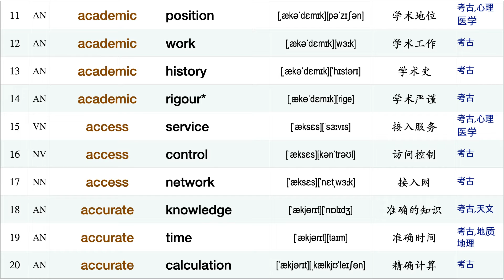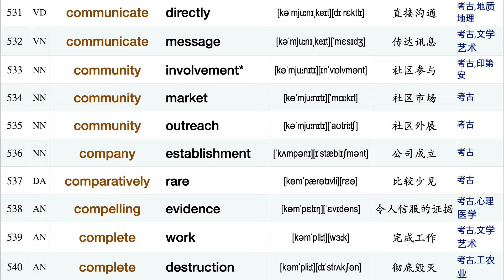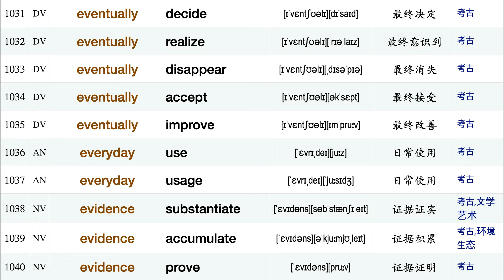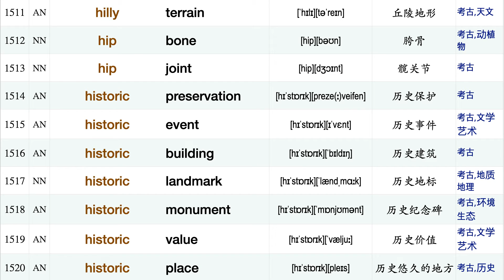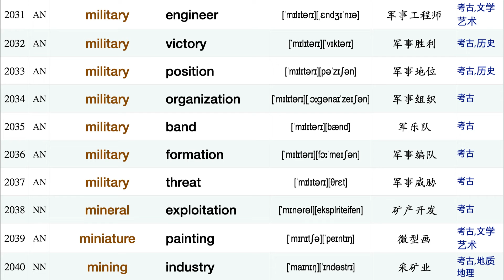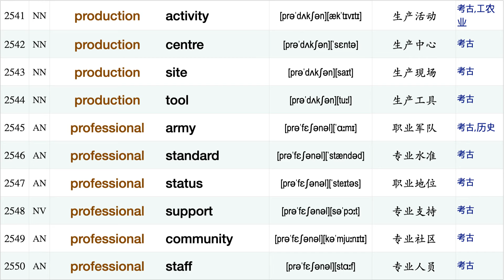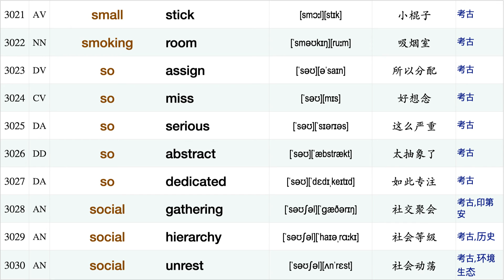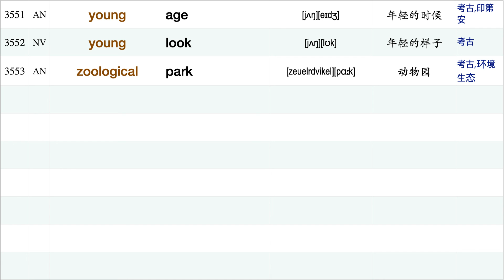托福分类短语搭配：考古学篇【首词排序】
全网首个AI大数据辅助全面统计制作的短语资料！本系列视频的短语搭配，来自数百套托福真题和经济学人、自然、科学、人物、金融时报等杂志的全面统计归纳。